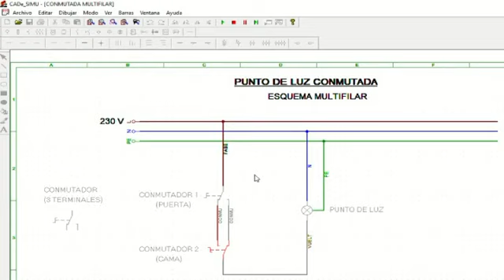2. Conmutada. Punto de luz conmutado. Esquema multifilar.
Esquema multifilar de circuito de alumbrado de punto de luz conmutado o punto de luz conmutado desde dos puntos.

Realizado con el programa gratuito CADeSimu v3

Instalaciones eléctricas y domóticas.

Formación profesional básica. Electricidad y electrónica.